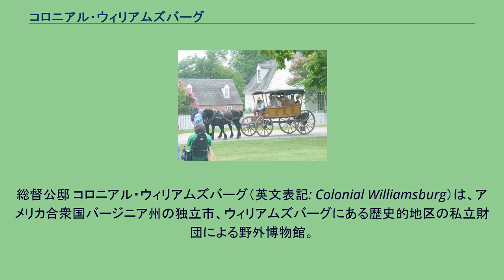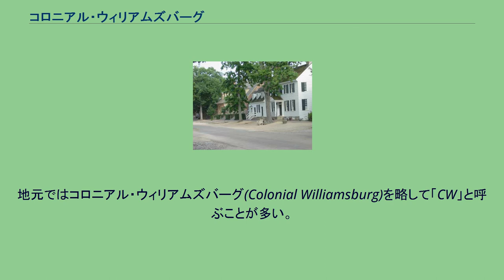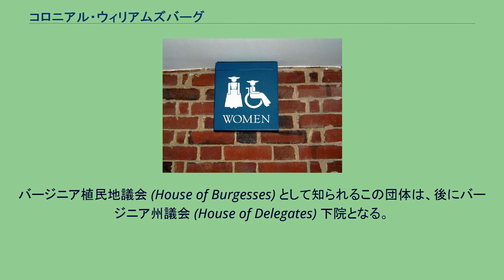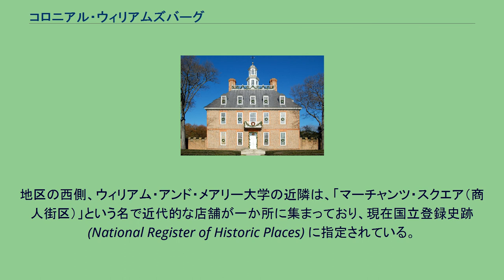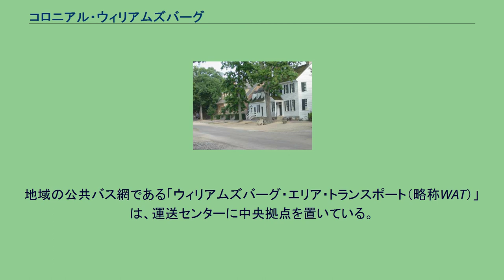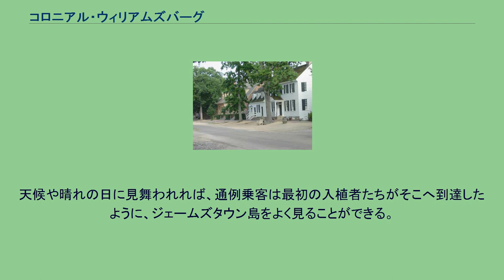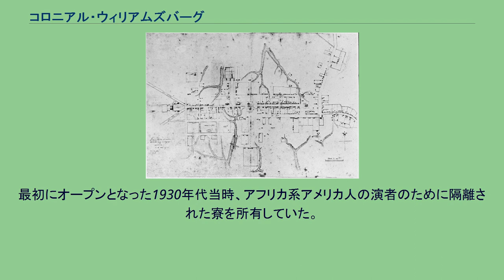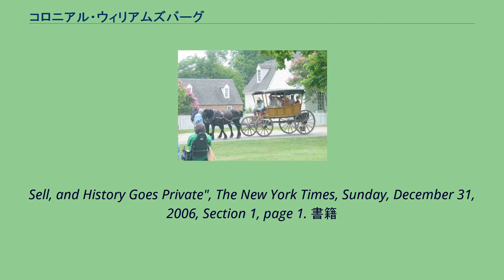コロニアル・ウィリアムズバーグ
ジョン・ロックフェラー2世
総督公邸 コロニアル・ウィリアムズバーグ（英文表記: Colonial Williamsburg）は、アメリカ合衆国バージニア州の独立市、ウィリアムズバーグにある歴史的地区の私立財団による野外博物館。
301-エーカー (122 ha)の歴史的地区にはバージニア植民地の首都であった頃の18世紀、および17世紀、19世紀、コロニアル・リバイバル様式、リコンストラクションの建築物が含まれる。
アメリカ独立戦争を含む植民地時代の修復または再建された建物と共にアメリカ合衆国の植民地時代の街並みが復元されている。
1920年代後期、コロニアル・ウィリアムズバーグの修復および再建はW・A・R・グッドウィン牧師や、歴史保存協会、南北戦争軍人の子孫、商工会議所などの地域のリーダー達の他、ロックフェラー家のジョン・ロックフェラー2世とその妻アビー・アルドリッチ・ロックフェラーの賛同によりアメリカ合衆国の歴史の初期を再現することとなった。
第二次世界大戦中はここで兵士を教育し、冷戦では共産主義反対を提唱していた。
アメリカ国内で最大の歴史プロジェクトの1つとして、ジェームズタウン、ヨークタウンで構成されコロニアル・パークウエイで繋がるヒストリック・トライアングルの一部としてウィリアムズバーグに多くの観客を呼び込んでいる。
この場所ではアメリカ合衆国大統領など多くの国や州の代表者により会議が開かれている。
コロニアル・ウィリアムズバーグの歴史地区の3本の大通りおよびそれに通じる脇道のある街並みの修復および再建は18世紀のアメリカの雰囲気および環境を作り出そうとしている。
コロニアル・ウィリアムズバーグのモットーは「未来は過去から学び取る」である。
2014年、コロニアル・ウィリアムズバーグの代表は従業員たちにこのモットーを作り1960年に亡くなったロックフェラーはまだこのモットーが使われていることに驚くであろうと 語った。
当時の衣装を身に着けた従業員は当時の文法や言葉遣いをすることがある。
コロニアル・ウィリアムズバーグは1699年から1780年まで、ジェームズ・シティ郡の植民の中心地、ウィリアムズバーグを形成していた多くの建造物で構成されており、後期の建物の痕跡は取り除かれている。
コロニアル・ウィリアムズバーグは バージニア植民地時代の統治・教育・文化の中心であった他、主な建物にはラーレイ・タヴァーン、国会議事堂、総督公邸(以上3軒再現)、郡庁舎、ジョージ・ウイズ邸、ペイトン・ランドルフ邸、マガジン、別の所有および操業のブルートン教区教会(以上5軒当時の建物)などがある。
コロニアル・ウィリアムズバーグの歴史地区はウィリアム・アンド・メアリー大学のカレッジ・ヤードの東から始まる。
1930年代に再現された総督公邸 コロニアル・ウィリアムズバーグは歴史的ランドマークであり、リビング・ヒストリー博物館である。
その中心は東西に延びるグロスター公通り沿いと、公邸前に南北に延びる緑地である。
地形は平坦で、周辺には渓谷や小川がある。
グロスター公通りと歴史地区の他の大通りは日中車両通行止めで、歩行者、自転車、ジョギング、スケートボード、犬の散歩、馬車などに都合が良い。
18世紀のコロニアル建築は、のちの建築物から推測し復元された。
1930年代初頭、多くのコロニアル建築が元の場所に再建された。
酪農、庭園、キッチン、燻製小屋、屋外トイレなどが追加された。
コロニアル・ウィリアムズバーグの従業員、寄贈者、市の職員宿舎およびウィリアム・アンド・メアリー大学関連施設を除いていくつかの建物や多くの庭園は公開されている。
4つのタヴァーンはレストランとして、うち2つは兼ホテルとして再建された。
また印刷、靴製造、鍛冶、樽や桶の製造、木製家具製造、銃製造、鬘製造、銀細工など当時の手工業の実演が披露される。
土産物、書籍、玩具、シロメ製器物、陶器などの売店もある。
ペイトン・ランドルフ邸、ゲディ邸、ウイズ邸、エヴラード邸などいくつかの邸宅が郡庁舎、議事堂、銃器庫、公立病院、刑務所などと同様に公開されている。
コロニアル・ウィリアムズバーグの経営部はコロニアル・リバイバル様式の商業地域としてマーチャンツ・スクエアを増設した。
近隣にはコロニアル・ウィリアムズバーグが学芸部門として操業するアビー・アルドリッチ・ロックフェラー民族芸術博物館やデウィット・ウォレス装飾芸術博物館がある。
地元ではコロニアル・ウィリ...